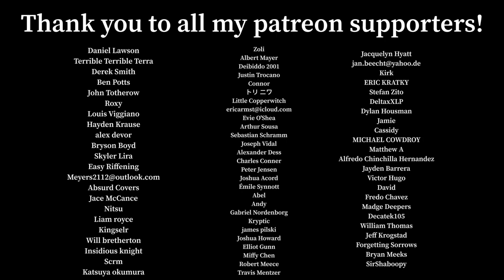Metallica - “If Darkness Had a Son” Guitar Cover + SOLO With On Screen Tabs (New Song 2023)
Jacquelyn Hyatt
Kirk
ERIC KRATKY
Stefan Zito
DeltaxXLP
Dylan Housman
Jamie
Cassidy
MICHAEL COWDROY
Matthew A
Alfredo Chinchilla Hernandez
Jayden Barrera
Victor Hugo
David
Fredo Chavez
Madge Deepers
Decatek105
William Thomas
Jeff Krogstad
Forgetting Sorrows
Bryan Meeks
SirShaboopy
Zoli
Albert Mayer
Deibiddo 2001
Justin Trocano
Connor
トリ ニワ
Little Copperwitch
Evie O'Shea
Arthur Sousa
Sebastian Schramm
Joseph Vidal
Alexander Dess
Charles Conner
Peter Jensen
Joshua Acord
Émile Synnott
Abel
Andy
Gabriel Nordenborg
Kryptic
james pilski
Joshua Howard
Elliot Gunn
Miffy Chen
Robert Meece
Travis Mentzer
Daniel Lawson
Terrible Terrible Terra
Derek Smith
Ben Potts
John Totherow
Roxy
Louis Viggiano
Hayden Krause
alex devor
Bryson Boyd
Skyler Lira
Easy Riffening
Absurd Covers
Jace McCance
Nitsu
Liam royce
Kingselr
Will bretherton
Insidious knight
Scrm
Katsuya okumura